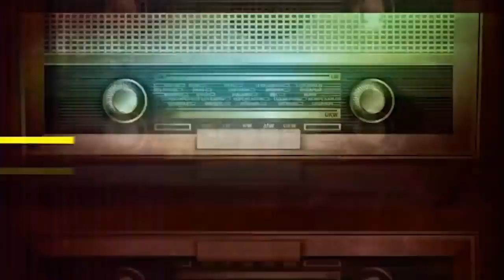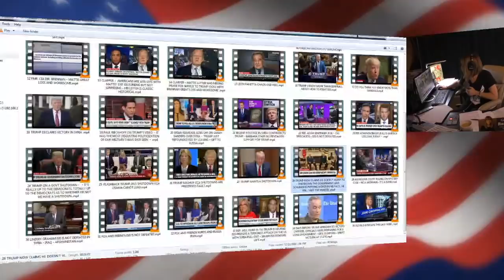FRIDAY FREE FULL SHOW ~ 12-21-18 ~ SUBSCRIBE YA BASTID